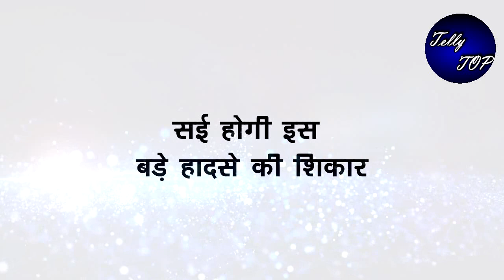GHKKPM || सई होगी इस बड़े हादसे की शिकार, खुशियां बदलेंगी मातम में